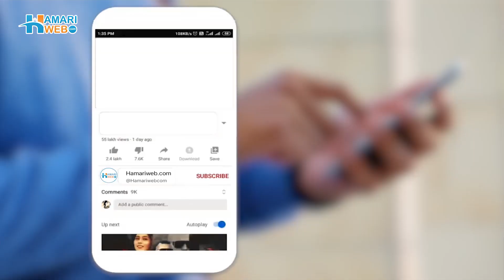Khadija Shah, Sanam Javed, Tayyaba Raja Bail Rejected | Counterterrorism Case | PTI Lady Workers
The court handling counterterrorism cases has revoked the bails of Khadija Shah, Sanam Javed, Tayyaba Raja, and other implicated women. Why are these three women still in jail? And what is the dispute between Sanam Javed and Maryam Nawaz? This video will provide you with all the information you seek regarding these three women. Make sure to watch the video till the end.